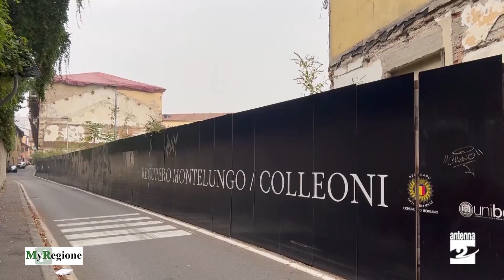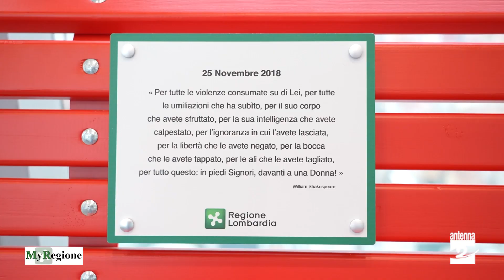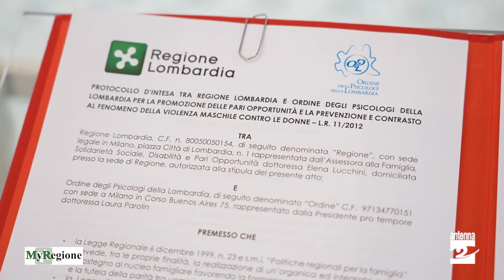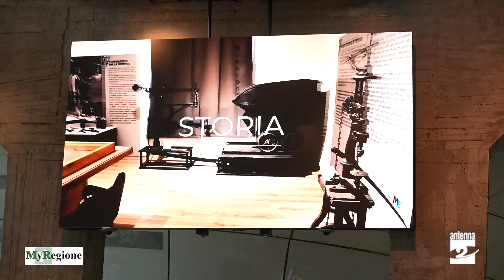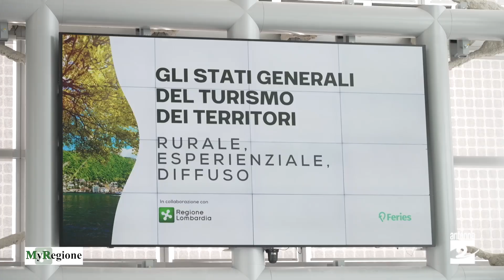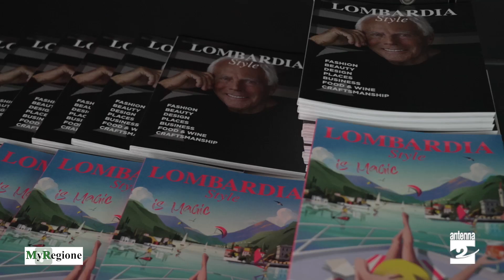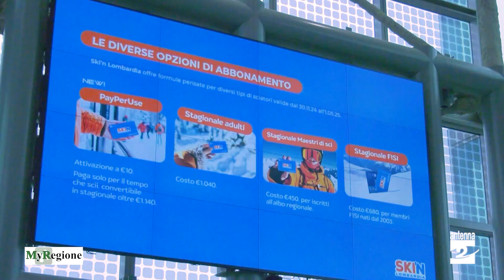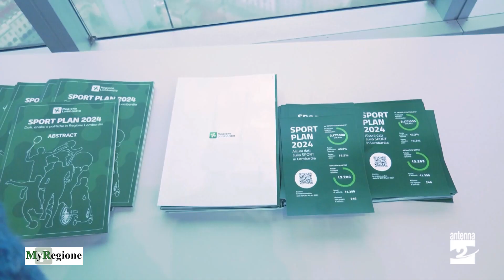MyRegione 27 novembre 2024